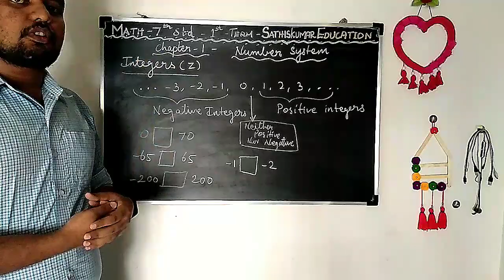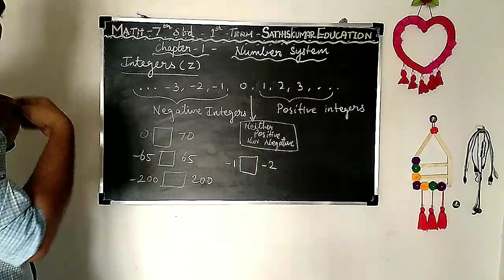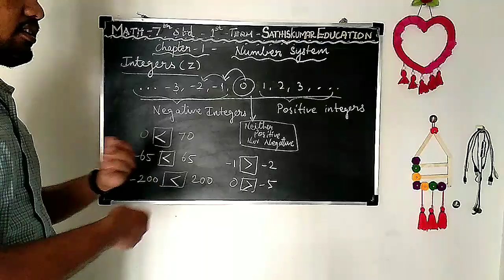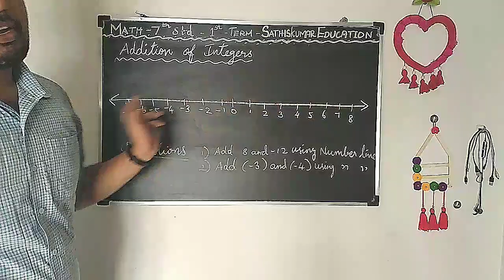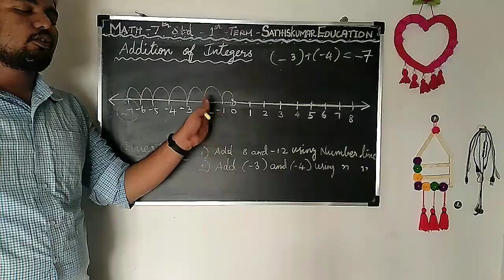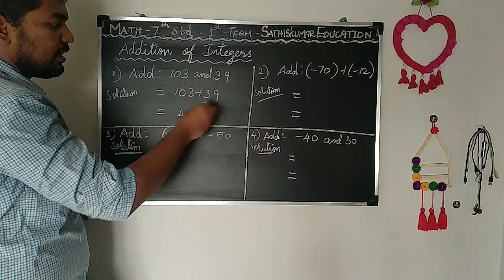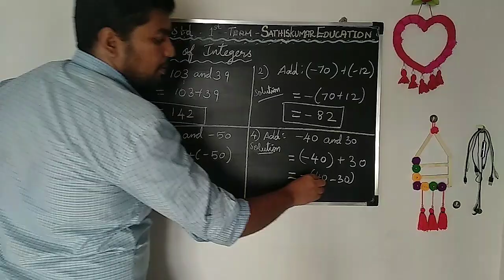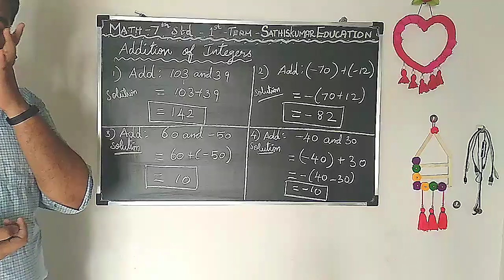7th std-Maths-1st term-Number system-Integers-Intro-Addition of integers with & without number line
Hello everyone,

If you want to watch all classes from
7th Std - 2nd Lesson - Measurements

then Click the below link...